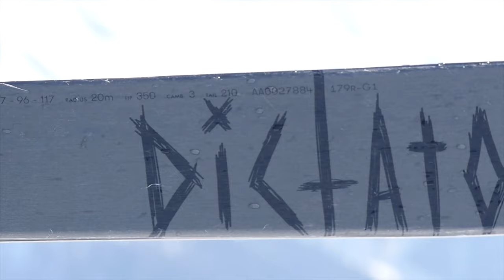Faction Dictator 2.0 by Josh Cohen collection 2020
Dans cette vidéo, le rider Josh Cohen vous présente le Dictator 2.0  de la collection 2020